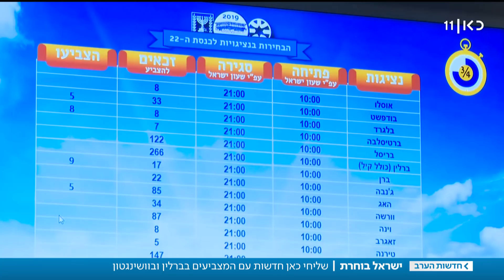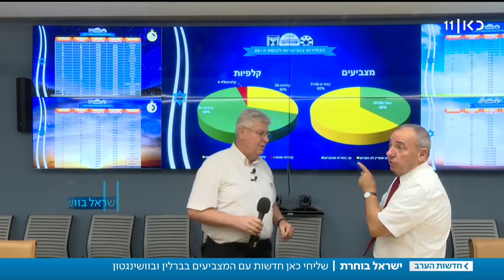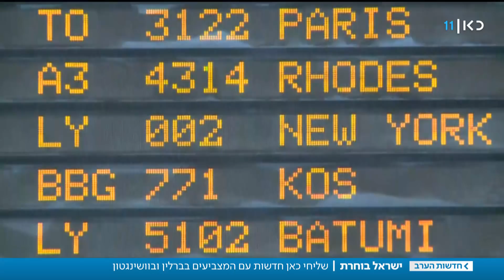"אנחנו הראשונים": האנשים שהצביעו לכנסת ה-22 לפניכם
כאן חדשות | בזמן שרוב אזרחי מדינת ישראל יצטרכו להמתין עוד קצת כדי להצביע ולהשפיע, היום הצביעו מעל 5,000 שליחים רשמיים של ישראל ברחבי העולם לכנסת ה-22. כתבתם של אנטוניה ימין ונתן גוטמן, מתוך חדשות הערב 05.09.19